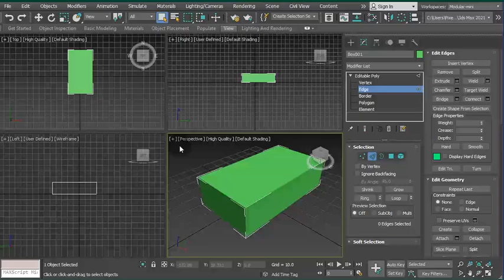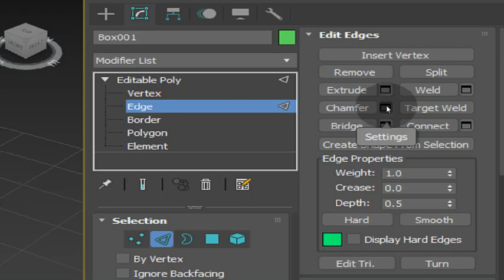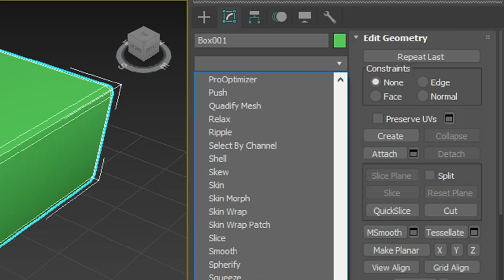Quick TurboSmooth Box with Chamfer in 3ds Max 2021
Those other videos are chamfering the box manually. This one does it quickly in one go.